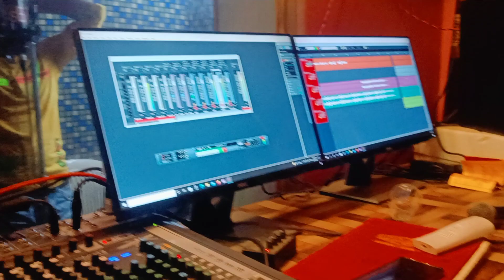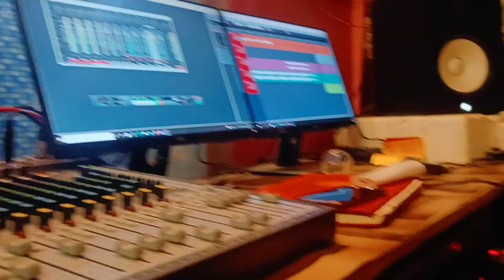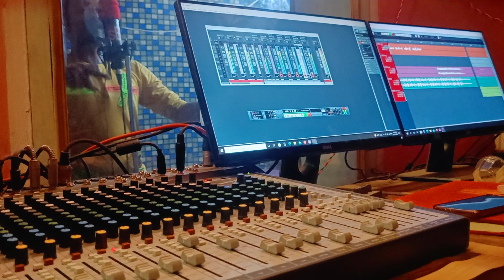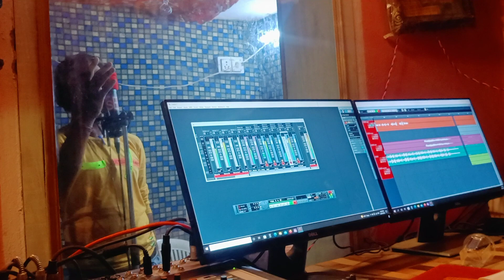क्या कमाल।का सी गर है बुध्दि दादा जैसा नाम वैसा गाना गाता है भाई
golu rawal music dei studio

Buddi dada song live recording